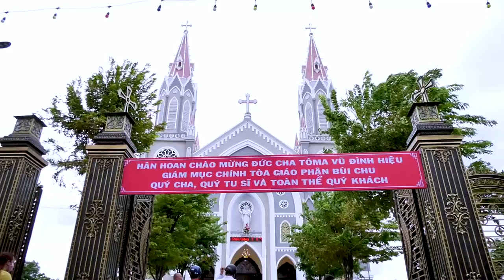THÁNH LỄ CHỊU PHÉP THÊM SỨC TẠI GIÁO XỨ ĐÔNG QUANG HẠT HÓC MÔN, ĐỨC CHA TÔMA VŨ ĐÌNH HIỆU CHỦ TẾ